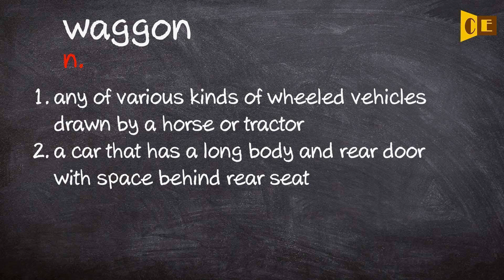Waggon Pronunciation, Paraphrase, Listen & Practice